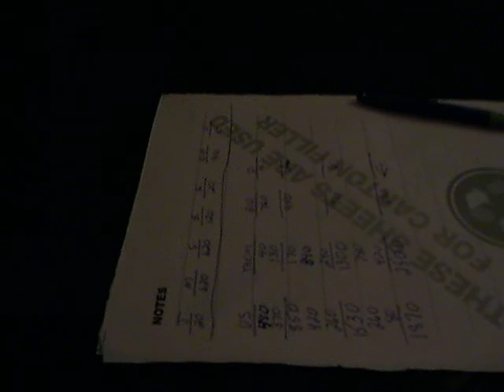Dad uncle Jay Betty may n Keith playing cards 19th ave house 2008